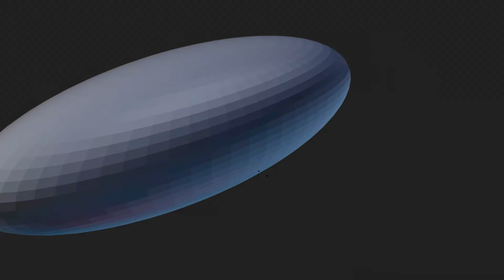me after eaitin taco bel